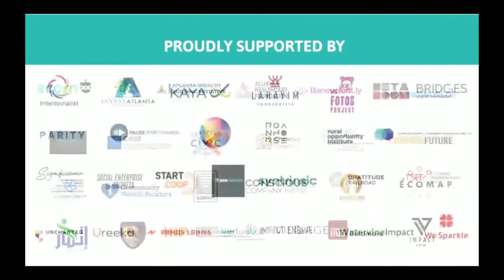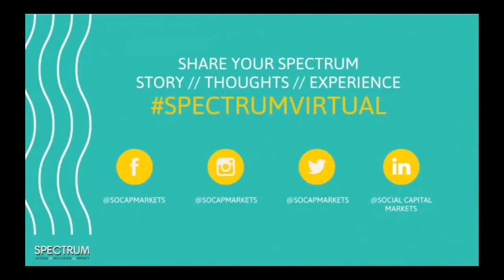Nadia Brigham Closes Out Day 3 of SPECTRUM 2020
Nadia Brigham closes out SPECTRUM 2020 with a quick recap and a huge thank you to everyone who participated.